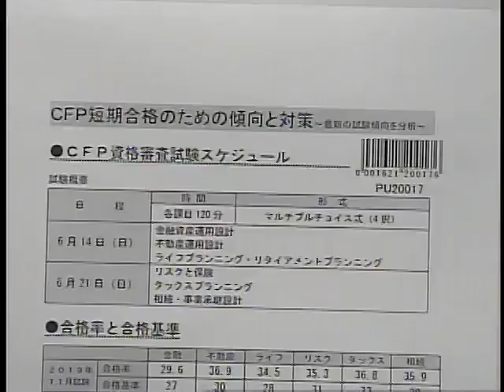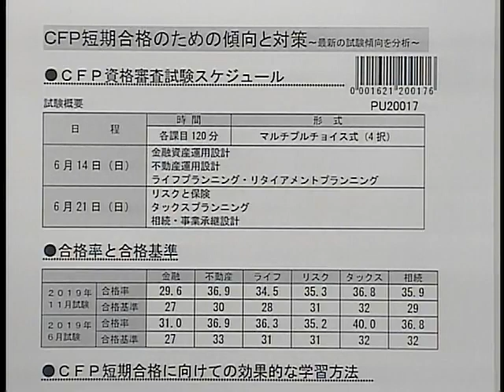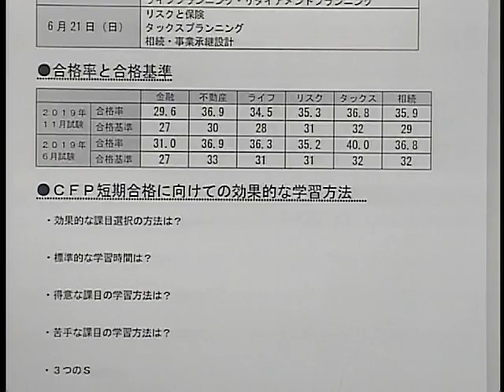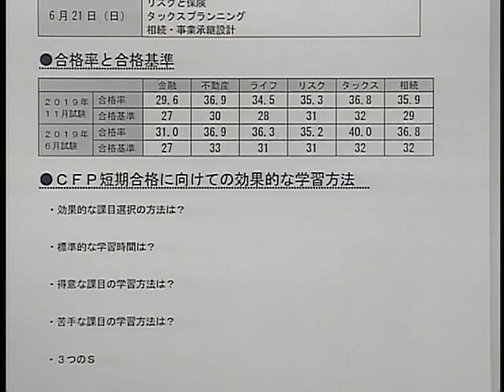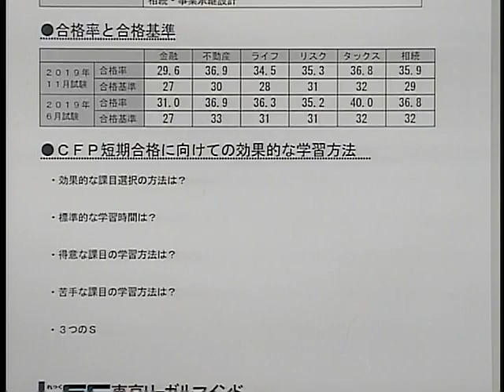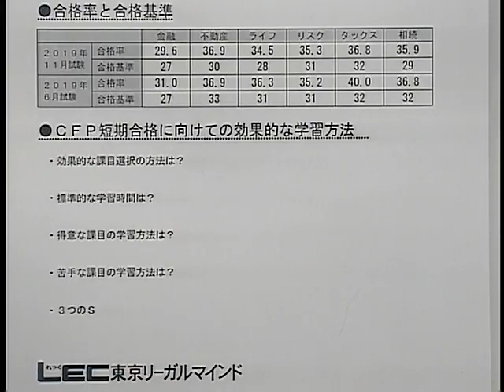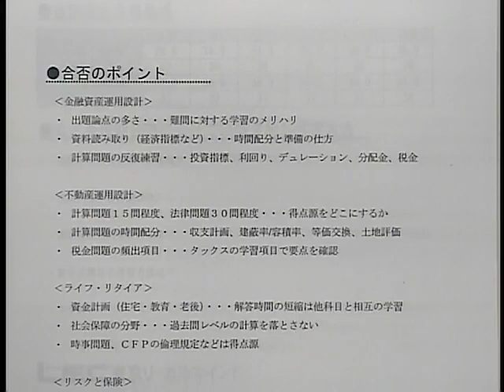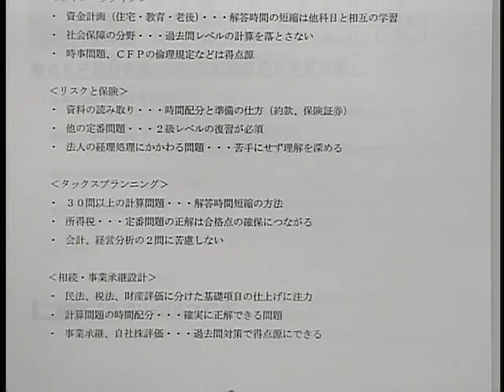【ＬＥＣ ＣＦＰ】 CFP短期合格のための傾向と対策 ～最新の試験傾向を分析します～